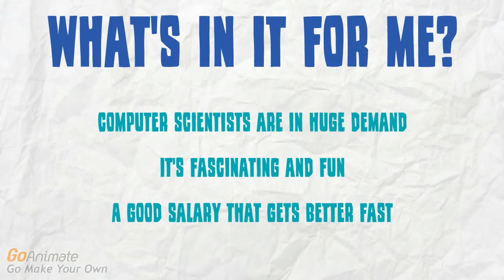GCSE Computer Science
GCSE Computer Science Options video by Alexander Bennett